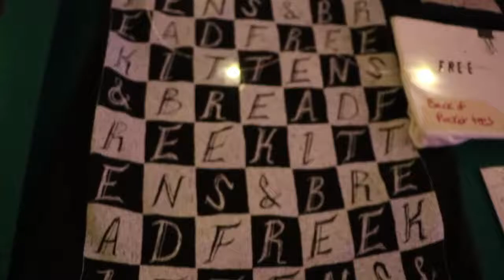Free Kittens and Bread live at Proud Mary's Atlantic City, NJ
NorStep presents Free Kittens and Bread live at Proud Mary's Atlantic City, NJ